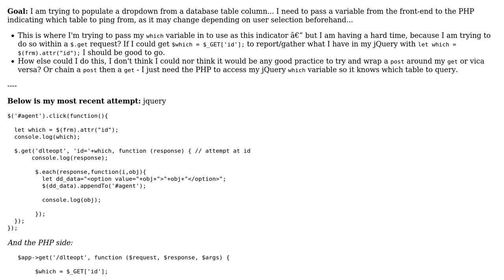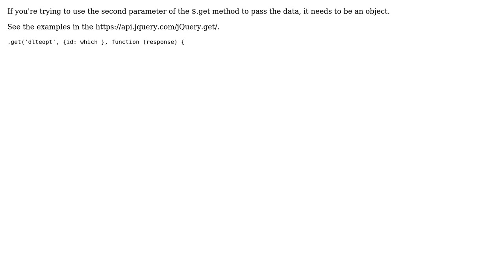passing a variable with get request to PHP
With thanks & praise to God, and with thanks to the many people who have made this project possible! | Content (except music & images) licensed under CC BY-SA | Music | Images & others | With thanks to user Fred Randall user Edward Ellsworth and the Stack Exchange Network Trademarks are property of their respective owners. You are responsible for your own actions.